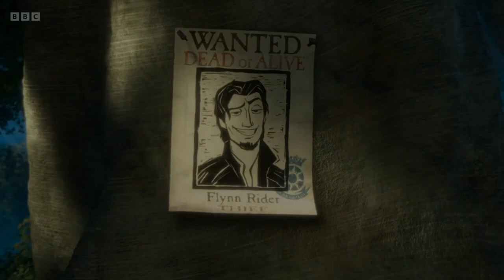Tangled BBC One Intro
Air Date 15 15 06/05/2023 on BBC 1